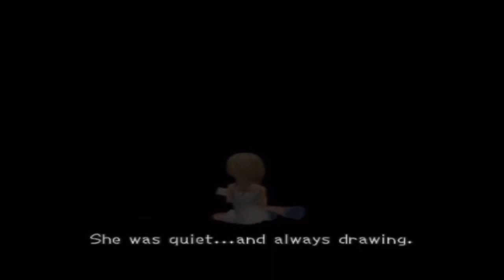Kingdom Hearts Re-chain of Memories - Monstro's Belly Blast - Part 52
Lets make Monstro Sneeze!!!
This is gameplay commentary of Kingdom Hearts Re:Chain of Memories: Square Enix EULA: